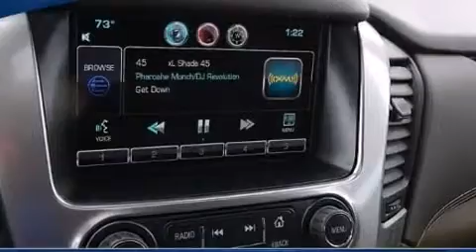2015 Chevrolet Tahoe LTZ in Oklahoma City, OK 73162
Smicklas Chevrolet
8900 Northwest Expressway

Climb inside the 2015 Chevrolet Tahoe. Under the hood you'll find an 8 cylinder engine with more than 350 horsepower, and for added security, dynamic Stability Control supplements the drivetrain. A wealth of standard features means that you no longer have to sacrifice. Like leather upholstery, adjustable headrests in all seating positions, heated and ventilated seats, front fog lights, turn signal indicator mirrors, a power rear cargo door, blind spot sensor, and the power moon roof opens up the cabin to the natural environment. Power adjustable pedals allow the driver to optimize his or her driving position, enhancing visibility, comfort and safety. State-of-the-art amenities such as memory seats and adjustable pedals yield a more personal driving experience. Premium sound drives 10 speakers, providing you and your passengers a sensational audio experience. Chevrolet ensures the safety and security of its passengers with equipment such as: dual front impact airbags with occupant sensing airbag, head curtain airbags, traction control, brake assist, ignition disabling, onStar, and 4 wheel disc brakes with ABS. You'll never lose visibility with rain sensing wipers, which activate automatically when the drops start to fall. Our sales reps are extremely helpful & knowledgeable. They'll work with you to find the right vehicle at a price you can afford. Stop by our dealership or give us a call for more information.